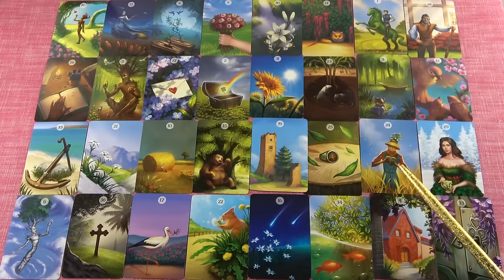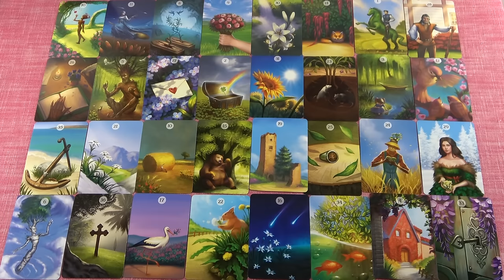Beköszönt az életedbe a nagy szerelem💖